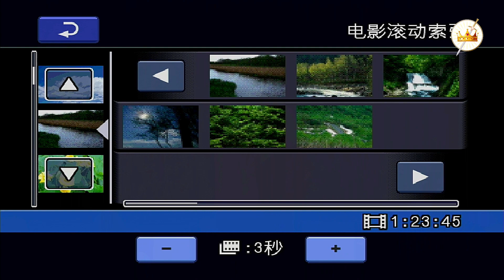FIREWORKS AND DELIVERANCE SERVICE